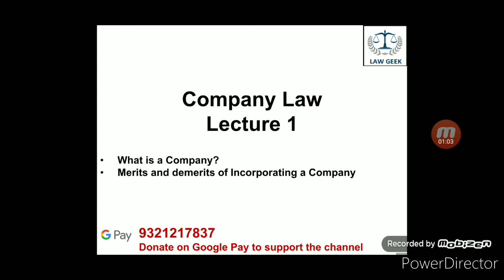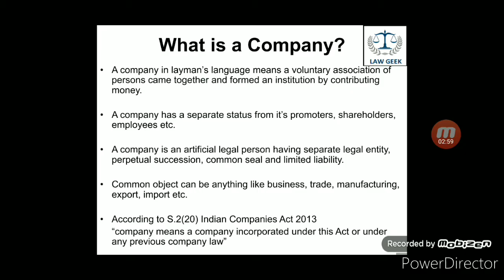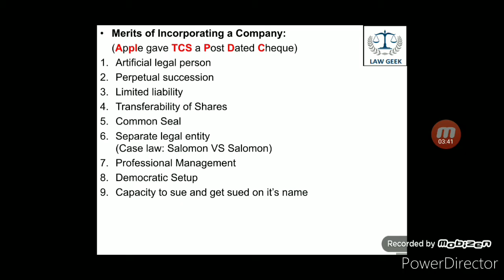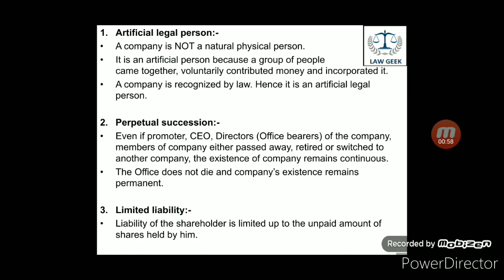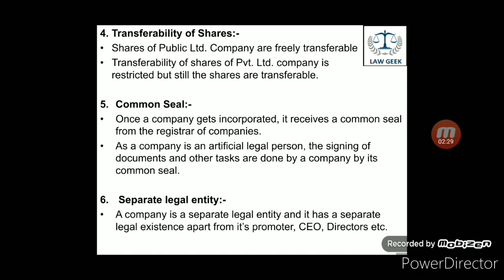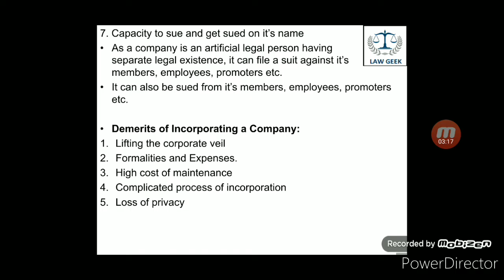Company Law: what is a company? merits of incorporation of company